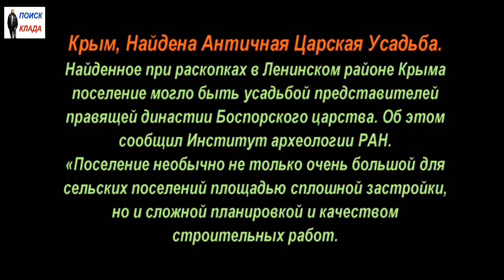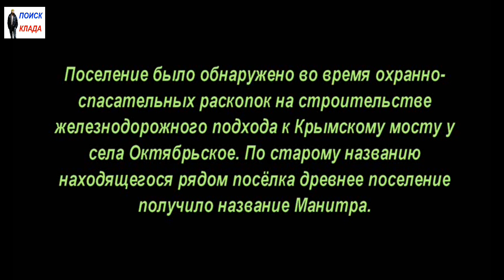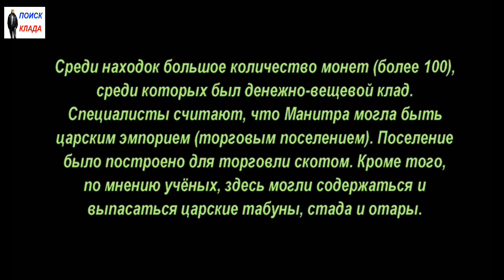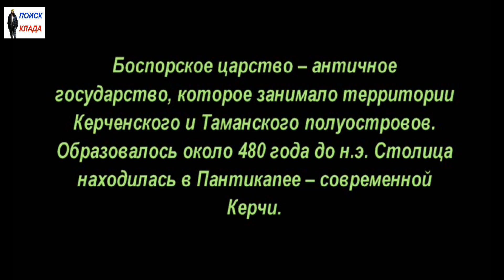Крым, Найдена Античная усадьба, 2018, Crimea, Antique Manor Found